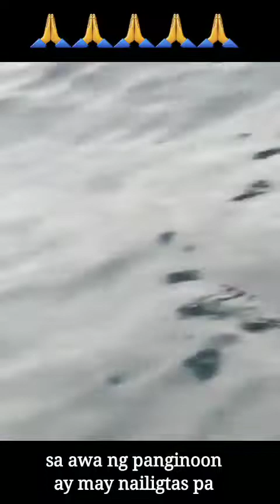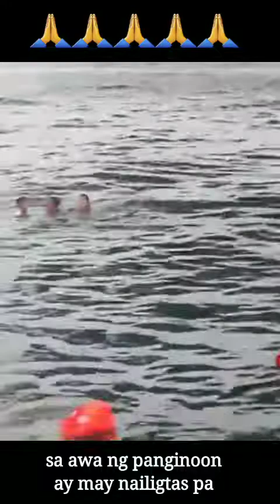BARKO NASUNOG [] Actual na Pag Rescue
Breaking news:
BARKO NASUNOG, PITO PATAY

Usa ka pangpasaherong Roro ang nasunog samtang naglawig sa kadagatan kaganinang alas 5:00 sa Buntag, Mayo 23,2022.

Sa pagkakaron pito (7) na ang gideklarang patay, Sumala ni Coast Guard spokesperson Armand Balilo.

Saysay ni  Balilo 105 na ka pahenante ang naluwas ug ang uban anaa na sa hospital.

Sa inisyal nga imbestigasyon sa Coast Guard, naglawig gikan sa Polillo Island ang barko sakay ang 124 ka pasahero bandang alas 5:00 paingon sa Real, Quezon.

Nahitabo ang insidente  sa dihang  anaa na kini sa gilay-on nga 1,000 ka yarda gikan sa Port of Real.

Sumala sa Coast Guard naglawig ang Roro kargado og pasahero ug mga epektos paingon sa Real, Quezon.

Ang nga gipangkarga nga mga sakyanan nangasunog usab.

Padayon pa ang search and rescue operations hangtud karong mga orasa.

Ctto